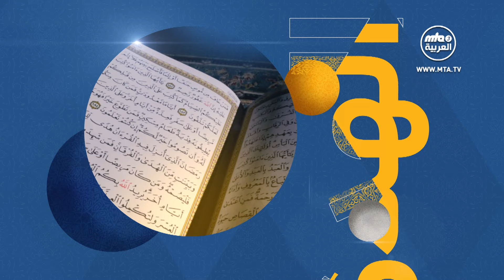برنامج سبيل الهدى الحلقة ال154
00:00 البداية.
01:37 هل يجوز قول سيدنا محمد في التحيات فبعض المشايخ يقولون لا يجوز؟
04:51 هل يصح صلاة الفجر قبل وقتها؟
08:17 أكل الحلزون البري حرام أم حلال؟
12:45 إذا طلقت المراءة من الرجل ولكن بدون تثبيت الطلاق بالمحكمة هل يحق لها الزواج من رجل آخر؟
16:50 هل يحق للمرأة أن تزوج نفسها بدون وكيل مادامت فوق 18 عام مع وجود اثنان من الشهود؟
20:27 من هم وكلاء المرأة الشرعيين في الزواج؟
25:00 هل يصح الزواج على الانترنت من شهود ووكيل؟

Facebook,Instgram,Twitter :   MTA3_AlArabiyya
و لمزيد من المعلومات والإستفسارات عن الجماعة الإسلامية الأحمدية يمكنكم الإتصال بنا عبر الواتساب: 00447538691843 أو عبر موقعنا